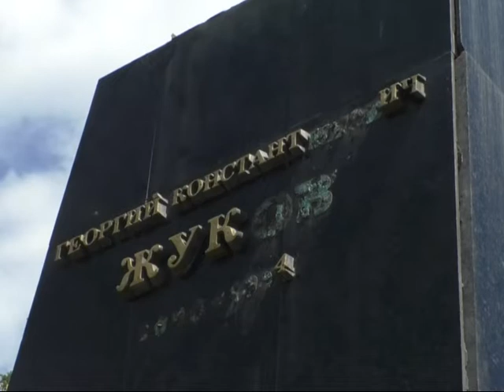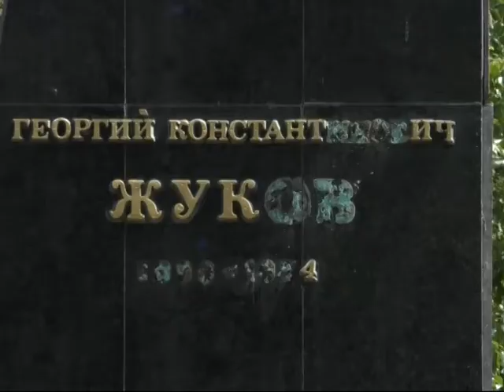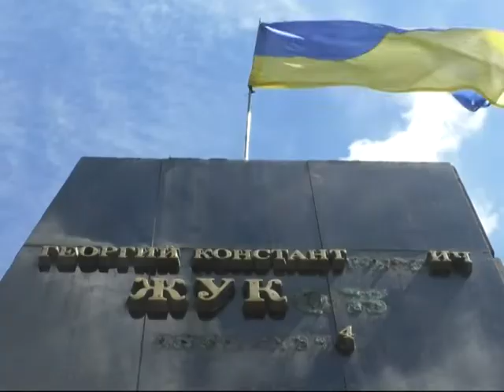У Харкові активісти знесли пам'ятник Жукову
Міський голова Геннадій Кернес вже пообіцяв, що пам'ятник відновлять за кошти одного з нардепів, а голова держави Володимир Зеленський закликав мера домовлятися з харків’янами.